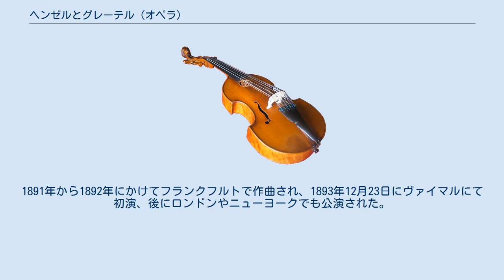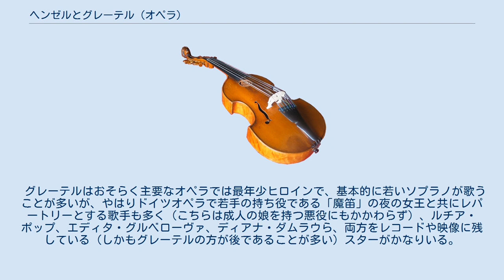ヘンゼルとグレーテル (オペラ)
魔法・呪術を題材とした楽曲
『ヘンゼルとグレーテル』（Hänsel und Gretel ）は、ドイツの作曲家エンゲルベルト・フンパーディンクの作曲した全3幕のオペラである。
 原作は有名なグリム童話『ヘンゼルとグレーテル』である。
台本は作曲者の妹であるアーデルハイト・ヴェッテで、はからずも題材と同じ兄妹コンビとなった。
1891年から1892年にかけてフランクフルトで作曲され、1893年12月23日にヴァイマルにて初演、後にロンドンやニューヨークでも公演された。
フンパーティンクの代表作であり、ワーグナー以後・リヒャルト・シュトラウス（本作の初演を指揮）以前のドイツ・オペラを代表する作品といわれる。
また、ワーグナー以後に多く現れたメルヘン・オペラの代表的な作品ともされる。
特にドイツ圏では今なお上演回数上位に位置する人気作であり、英米でも比較的人気が高い。
 原作であるグリム童話とは異なる設定が多い。
最大の改変は母親がほぼ普通な性格の実母になっている点で、そのため、ほぼ全面的なハッピーエンディングの物語である。
 貧しいほうき職人の夫婦ペーターとゲルトルート、2人の子供のヘンゼルとグレーテルが住んでいた。
ある日、留守番をしていた兄妹が言いつけられた仕事に飽き、遊んでいるところにゲルトルートが帰宅する。
子供たちが仕事もせずに遊んでいることに腹を立てたゲルトルートは、ヘンゼルにお仕置きをしようとして、ミルクの入ったつぼを割ってしまう。
唯一の食料がなくなり困ったゲルトルートは、子供たちを森へいちごを摘みに行かせる。
 ペーターが食料をたくさん持って、陽気に歌いながら帰宅し、ゲルトルートは機嫌を直す。
しかし、子供たちが森へ行ったことを知ったペーターが、森にはお菓子の魔女が住んでいて子供を捕まえて食べてしまうと語り、2人は森へ子供たちを捜しに行く。
 森の奥で兄妹は道に迷って帰れなくなり、日が暮れかかる。
眠りの精が2人を眠らせてしまう。
 露の精のおかげで兄妹が目を覚ますと、魔女が魔法で作ったお菓子の家が現れる。
家の中から出てきた魔女に2人は捕まり、食べられそうになるが、機転を利かせて逆に魔女を退治する。
すると魔法により閉じ込められていた他の子供たちも助け出され、兄妹は両親と再会する。
 作曲者フンパーディンクは、一時ワーグナーの下で働いていたこともあり、その影響を大きく受けている。
フンパーディンクはこの作品により独立した作曲家としての地位と名声を手にしたが、この作品は随所にあるワーグナー風の作曲手法と、それに対して軽快で明るい魅力を持っている。
 欧米ではクリスマスなどに子供連れの観客向けに上演されることが多く、そのため読み替え演出が主流のドイツでも過激な解釈は控えられがちである。
原語上演主義の劇場で訳詞上演されるケースがあるのも同じ理由である。
 グレーテルはおそらく主要なオペラでは最年少ヒロインで、基本的に若いソプラノが歌うことが多いが、やはりドイツオペラで若手の持ち役である「魔笛」の夜の女王と共にレパートリーとする歌手も多く（こちらは成人の娘を持つ悪役にもかかわらず）、ルチア・ポップ、エディタ・グルベローヴァ、ディアナ・ダムラウら、両方をレコードや映像に残している（しかもグレーテルの方が後であることが多い）スターがかなりいる。